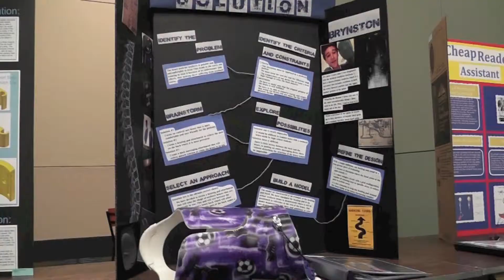GHS On Demand Video